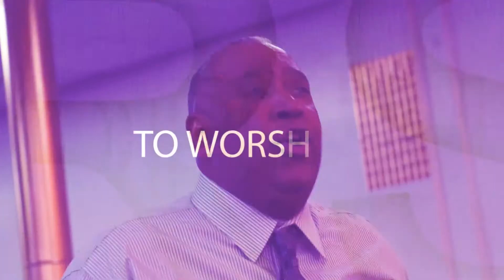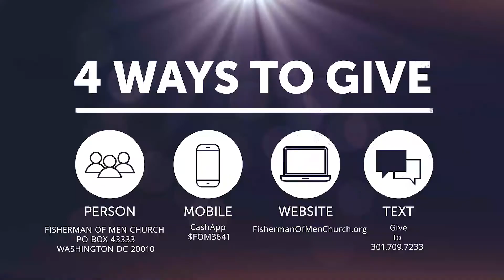WHAT’S LOVE GOT TO DO WITH IT?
Join our LiveStream here on Facebook on Sunday's @ 11:00am EDT to Experience Brotherly Love at Fisherman of Church!